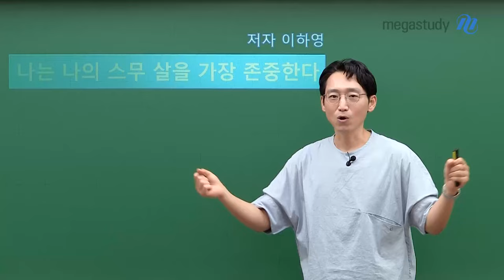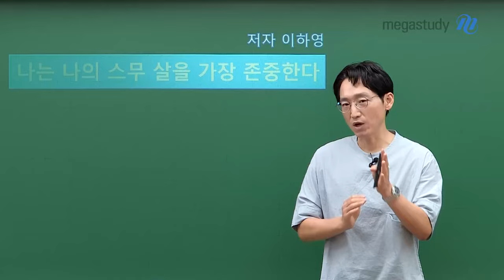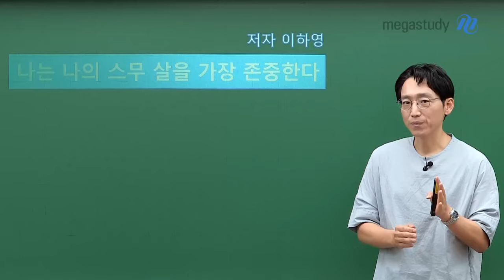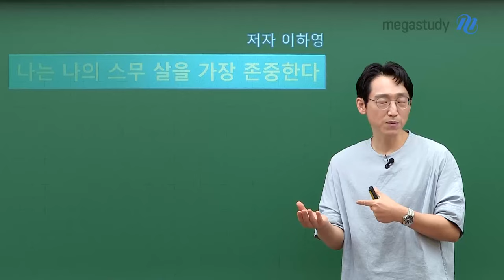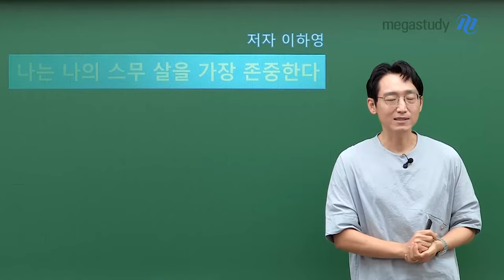[메가스터디] 영어 김기철쌤 - 나는 나의 스무 살을 가장 존중한다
📚 기철쌤의 추천 도서
나는 나의 스무 살을 가장 존중한다

기철쌤이 여러분이 지금 보면 좋은 책 한 권을 들고 오셨습니다.
이하영 작가님의 ‹나는 나의 스무 살을 가장 존중한다›인데요.

우리 모두 지금 꾸는 꿈이 다 이뤄지길 바라며,
명확한 꿈을 가지고 어제보다 더 나은 오늘이 되도록 합시다!

기철쌤의 추천 도서는 영상으로 확인하세요! ≫